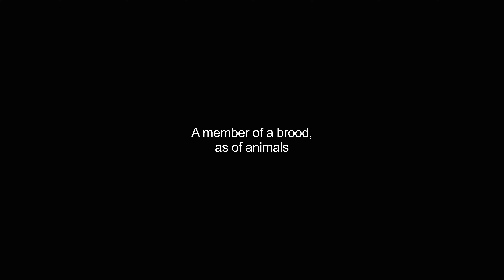broodling video Dictionary meaning and pronunciation